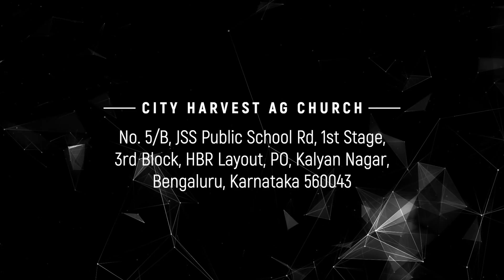Advent | Matthew 2:1-12 | Astrology – Should we consult the stars for guidance? | Jacob Cherian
This short video is from the webinar on Advent.

Jacob Cherian teaches New Testament at CGLD (earlier Southern Asia Bible College), Bangalore, India. His passion is to see the Church grow into maturity through learning the Scriptures and being controlled by the Spirit.

He has earned degrees from Jabalpur University (BSc), SABC (BD), Regent College, Vancouver (ThM), and Princeton Theological Seminary (PhD).

City Harvest AG Church, Bangalore is a multi-lingual Assembly of God Church in Bangalore.